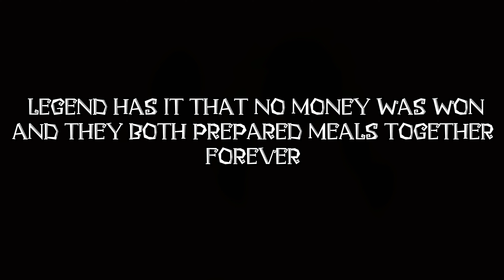WHO KNOWS WHO BETTER PART 1 |COUPLE GAME | Q&A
Join us as we quiz ourselves on areas of our lives and see who knows the nitty gritty about each other. This will definitely be fun to watch and would be worth your while.